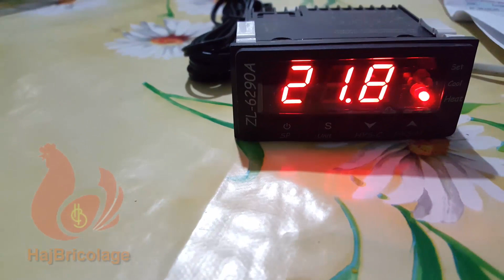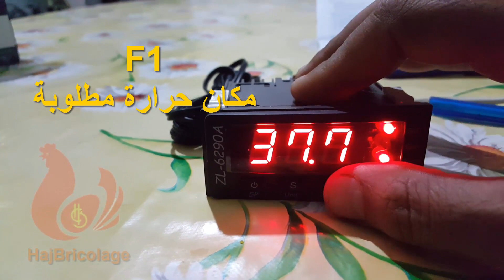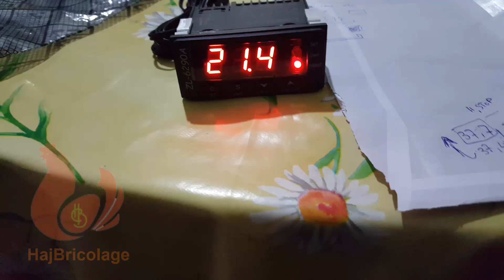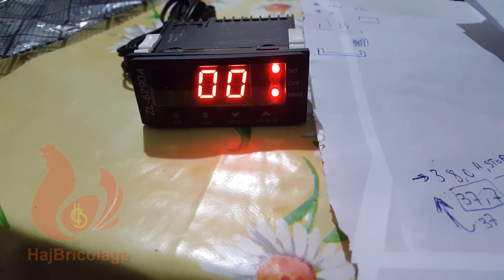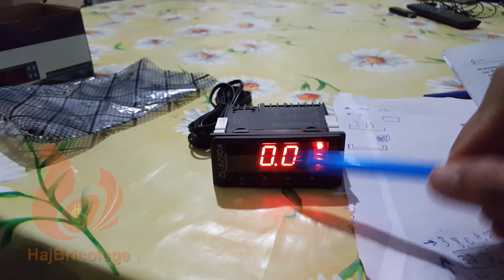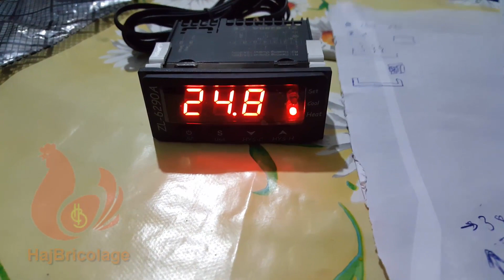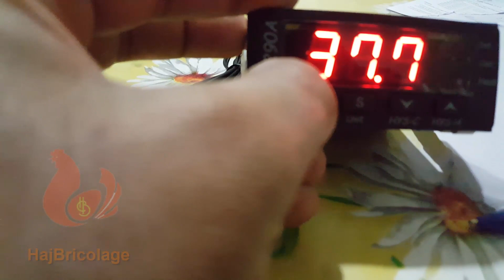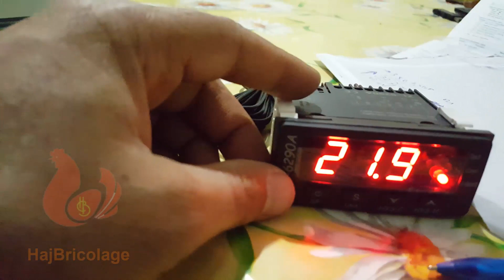برمجة متحكم حرارة lilytech zl-6290a